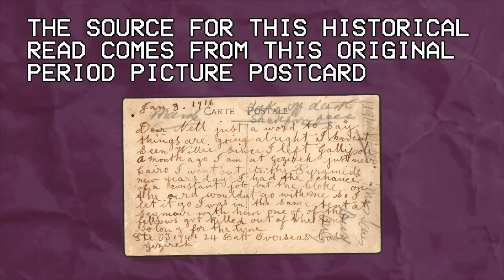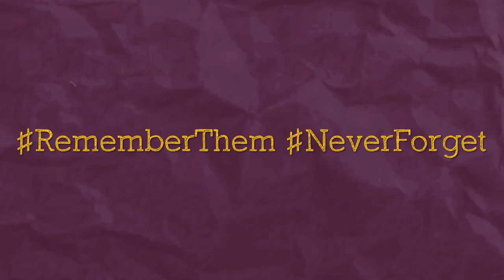Historical Reads • WW1 Postcard “Dear Nell” – 1741 Pte. Francis Toomey 24th Batt, ANZAC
Name: #1741 Pte. Francis “Jack” Toomey, ANZAC
Unit: 24th Infantry Battalion, AIF (Australian Imperial Forces)
DOB: (day unknown) March 1890
Wounded: 21 March 1918
Died: 24 March 1918
Document Transcription:

Dear Nell,

Just a word to say things are going alright. I haven’t seen Willie since I left Gallipoli a month ago. I’m at Gizera, just near Cairo. I went out to the Pyramids Mew Years Day. I had the chance of a constant job but the blow on the end wouldn’t go with me so I let it go. I was in the same tent at Seymour with him. One of.. of the fellows got killed out of the tent. So long for the time.

Pte. F.T. 1741 24 Batt Overseas Base, Gezira (Cairo)
3 January 1916

Download the accompanying PDF attachment for this Historical Read by accessing the link provided below— use it as an additional learning aid to further your course of understanding in this empirical study..

This modest effort is dedicated to my Great Great Grandfather, Francis “Jack” Toomey, an ANZAC who was KIA during the 1918 Spring Offensive in the Great War, and to my cousin Bella (hope this helps!)
Love,
Matt